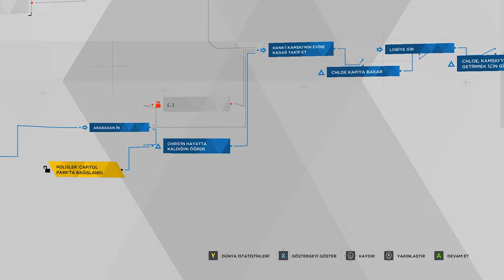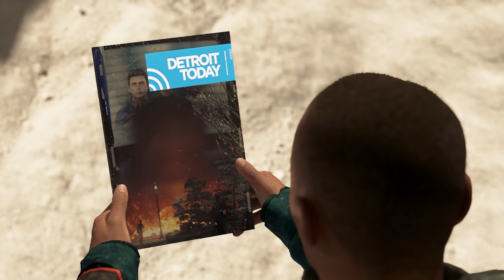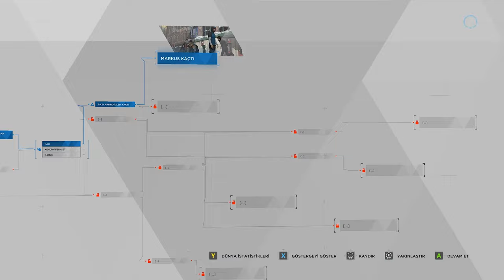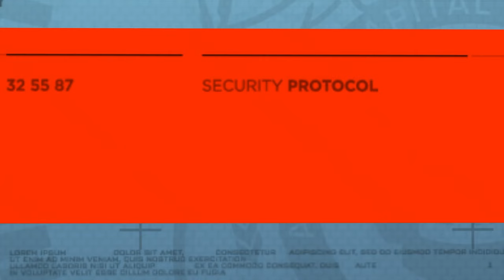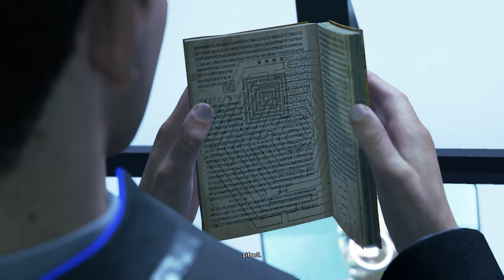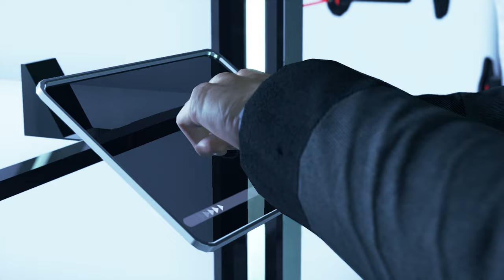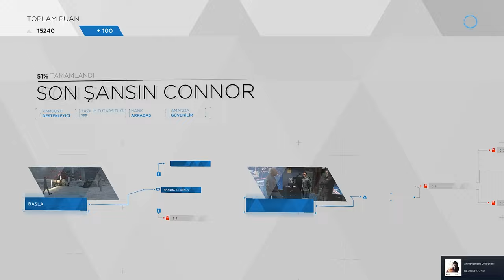YARADICI İLƏ GÖRÜŞ | Detroit: Become Human #10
Detroit: Become Human oyununa davam edirik, 10-cu bölüm. Xoş izləmələr!